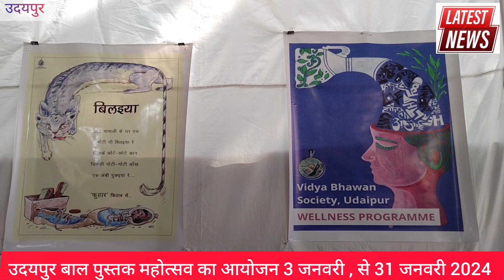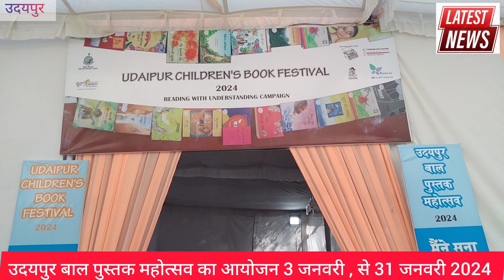उदयपुर बाल पुस्तक महोत्सव'का आयोजन समझ के साथ पढ़ना' अभियान का आयोजन पढ़नेलिखने की संस्कृति को बढावा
उदयपुर बाल पुस्तक महोत्सव' का आयोजन 'समझ के साथ पढ़ना' अभियान के तहत किया
आयोजन पढ़ने-लिखने की संस्कृति को बढ़ावा देने के लिए
इस अभियान की शुरुआत एक महीने तक चलने वाले (3 जनवरी से 31 जनवरी 2024) उदयपुर बाल पुस्तक महोत्सव के साथ की जा रही है। विद्या भवन यह आयोजन एकलव्य, एच टी पारेख फाउण्डेशन, सेंटर फॉर STEE माइक्रो फाइनेंस, रमा मेहता ट्रस्ट और लैंग्वेज लर्निंग फाउण्डेशन जैसी प्रतिष्ठित संस्थाओं के साथ मिलकर कर रहा है।

उद्देश्य

. गुणवत्तापूर्ण शैक्षिक सामग्री तक पहुँच के अवसर प्रदान करना

समझकर पढ़ने-लिखने की प्रक्रिया एवं संस्कृति को बढ़ावा देना

विद्यार्थियों को कुशल पाठक बनने और जीवनपर्यन्त सीखने हेतु प्रेरित करना

. विद्यार्थियों में सीखने का आत्मविश्वास बढ़ाना
उदयपुर बाल पुस्तक महोत्सव के सम्बन्ध में